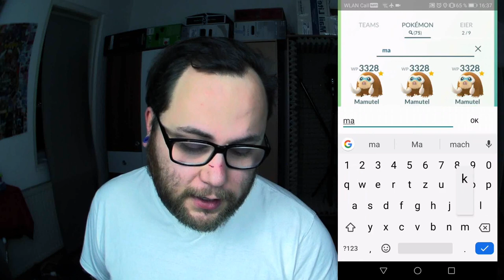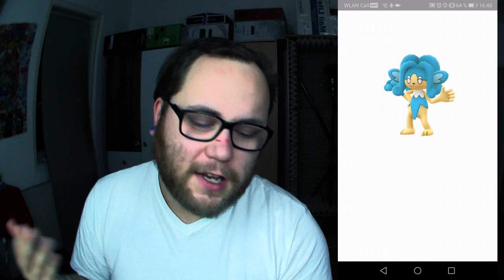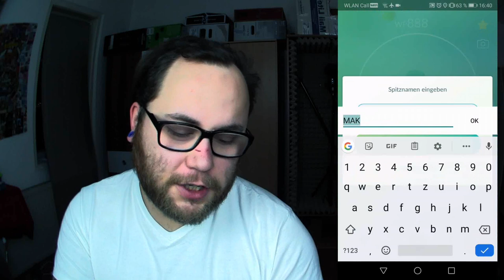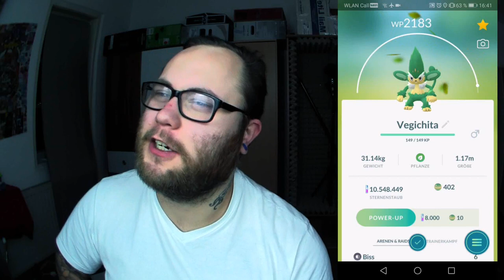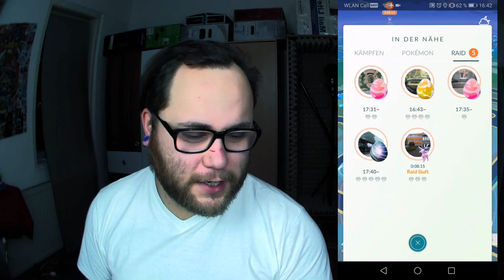Ein VEGETARISCHER Mak GEGRILLT mit SODA | Pokémon GO Deutsch # 688